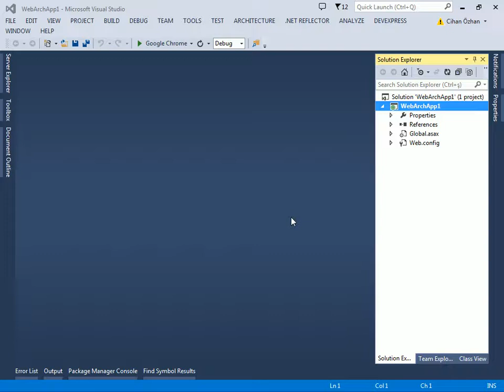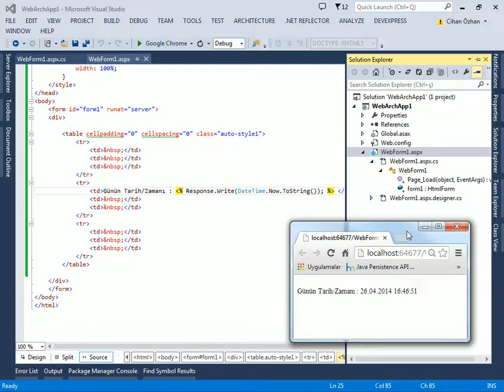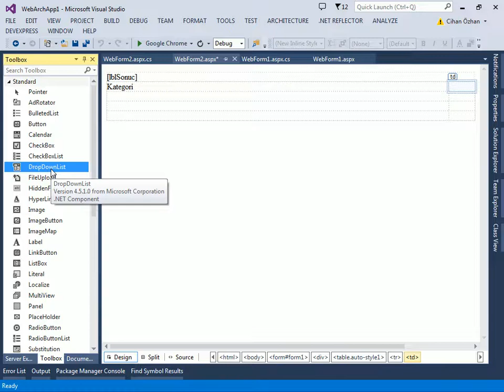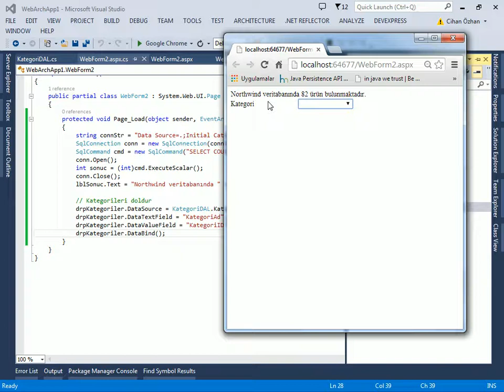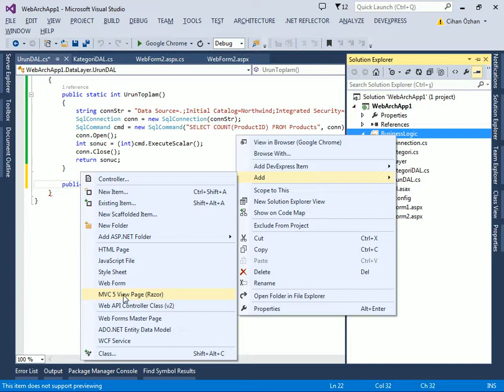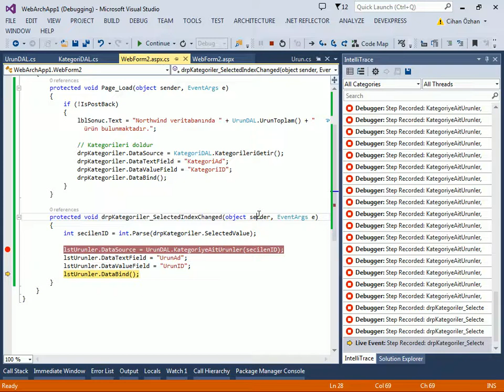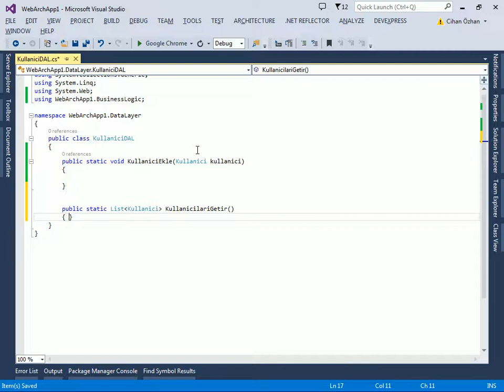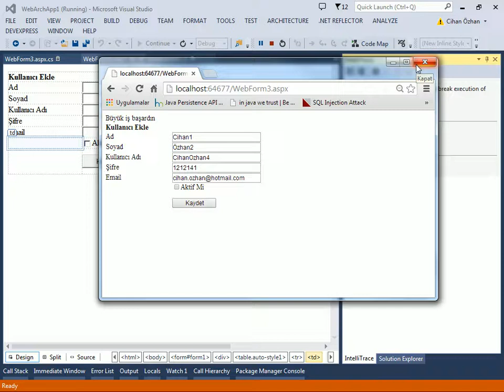C# ve ASPNET - 1 - Temelleri ve Veritabanı - 1